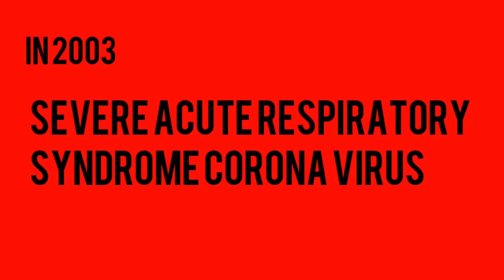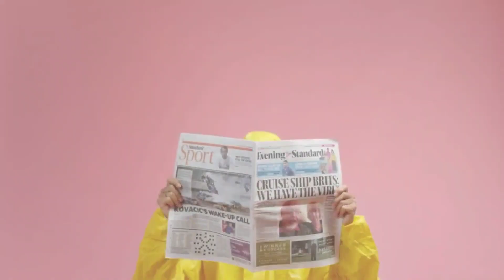What is the origin of the corona virus | MERS | SARS | Varient | DoonDi J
In 1960 first time Human corona viruse discovered. After that we discovered so many corona viruses which infecting humans.